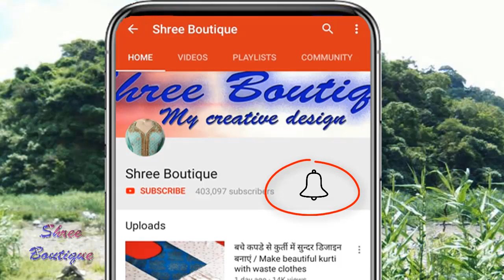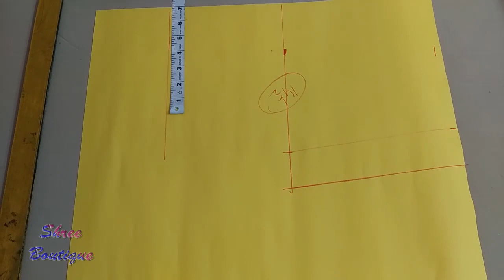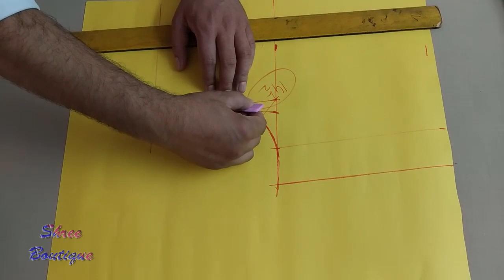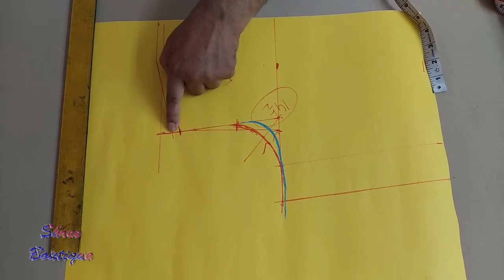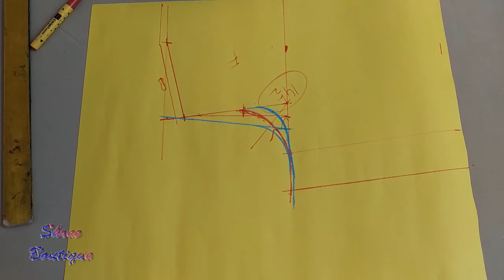Umbrella Kameez /Suit/Gown Cutting (Step By Step) In Easy Way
Hi Viewers,
In this video I will show you Latest umbrella kameez / suit/gown cutting in very easy way.